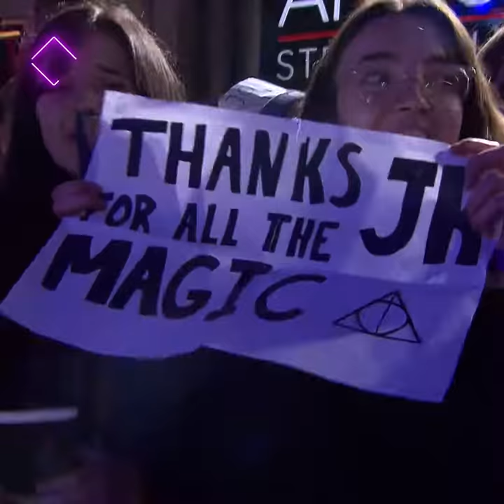What to watch in Leicester Square - Film Premiere: Fantastic Beasts: The Crimes of Grindelwald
LSQ60 brings you the very latest action from London's home of film and entertainment, Leicester Square. Episode 31 delves into the heart of the action at the latest film premiere, Fantastic Beasts: The Crimes of Grindelwald in Leicester Square.